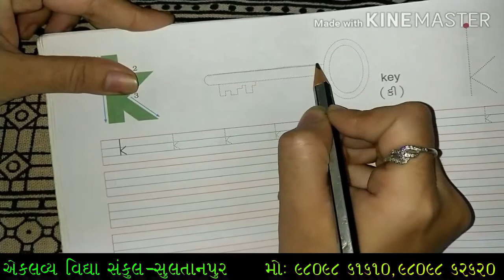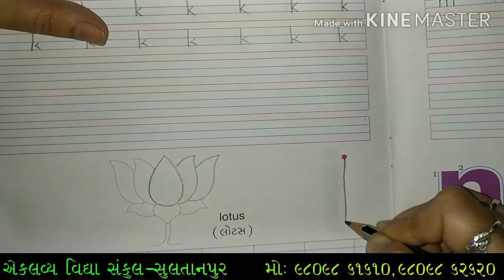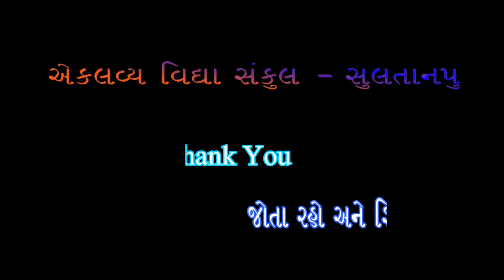STD : 01 , ENGLISH , UNIT : 03 , SMALL LETTERS , PART : 06